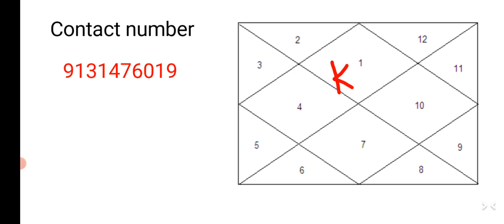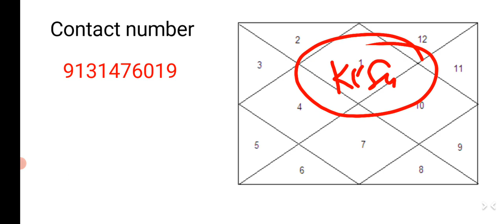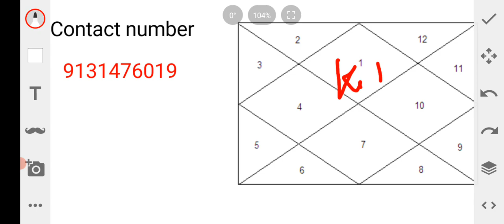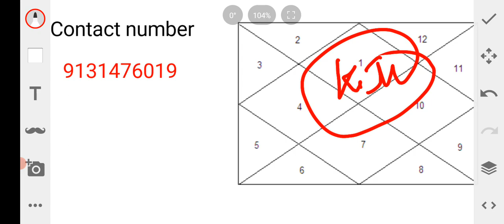ketu Conjunction all planet's / past life karmic relationship and debt केतु कि अन्य ग्रहों से युति।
namaskar Dosto

AJKI iss video mai hum baat karenge ketu ki अन्य ग्रहों के साथ युति आपका पिछले से पिछले जन्म का कनेक्शन